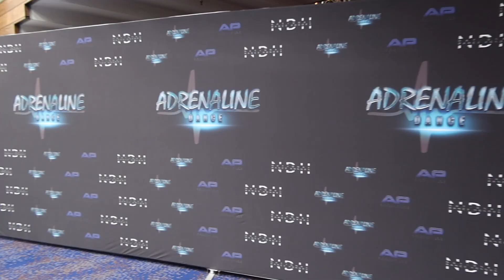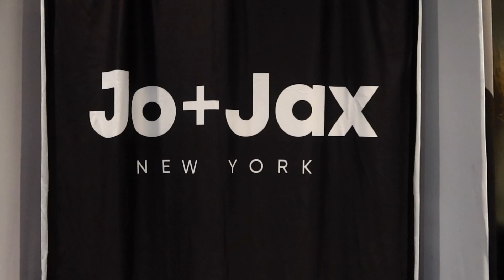two alumni take on... ADRENALINE DANCE CONVENTION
- madison :)